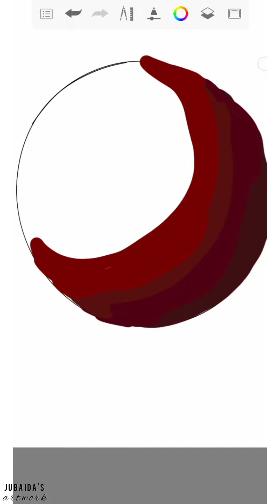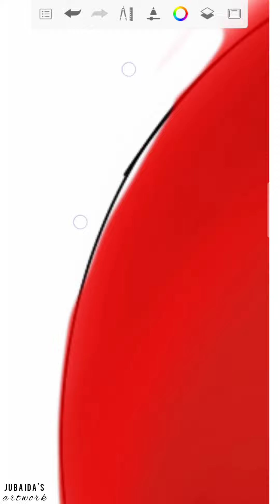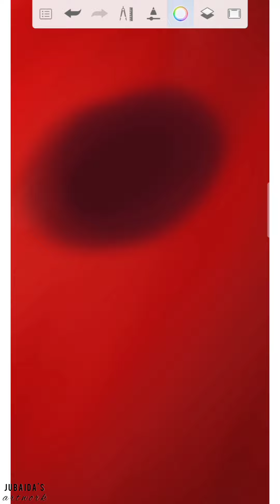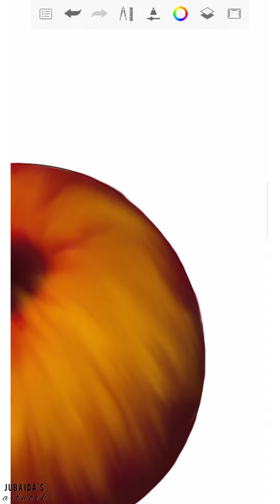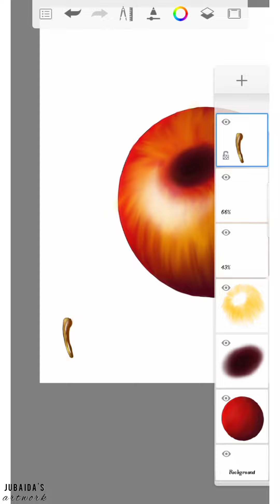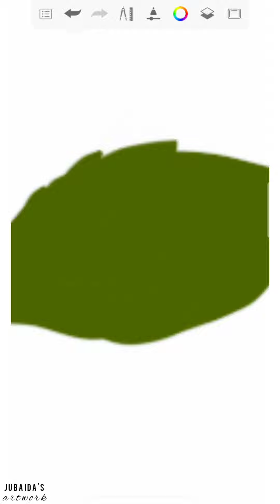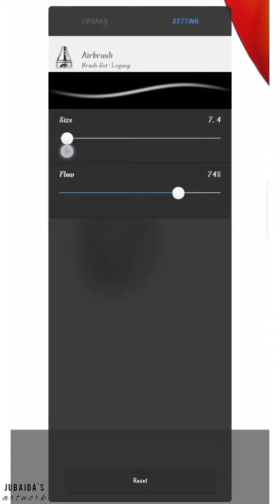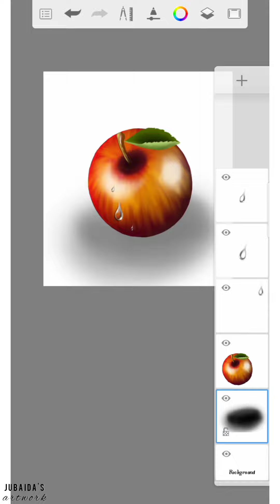Digital art of Apple with Autodusk sketchbook @TheVerge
Digital art by Autodusk sketchbook on my small Smart phones. And i used my finger for this drawing.It is another YouTube videos idea. But I try to art by my idea. I hope you like it.